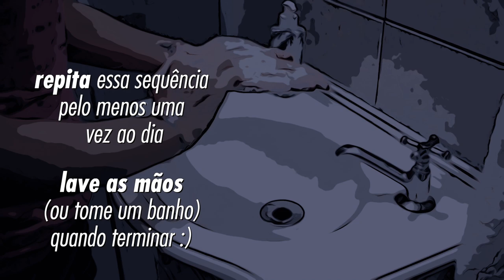4 Posições de YOGA Para FAZER EM CASA e Alongar a Musculatura | QuarenTREINOS n°2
Nesse vídeo a Dafne, que é instrutora de yoga, montou uma sequência de movimentos pra você fazer na sua casa.

Lembrem que é importante ir ao médico antes de fazer exercícios e que, no estado atual, obviamente tá complicado de ir em médico. Se você nunca fez exercício ou não tem certeza se pode praticar por alguma questão de saúde, assista esse outro vídeo antes

Exercícios pensados de maneira individualizada para cada pessoa são sempre mais seguros. Respeite os seus limites.

📘 COMPRE NOSSO LIVRO 📘

😎SEJA MEMBRO DO SAÚDE NA ROTINA!
R$ 1,99
- Prioridade na resposta aos comentários
R$7,99
- Benefícios anteriores
- 1 vídeo exclusivo para membros todo mês

VÍDEOS IMPORTANTES

Arte da Vinheta: Rafa Massa
Música da Vinheta: "Sonhos", da Banda Sexto Grau